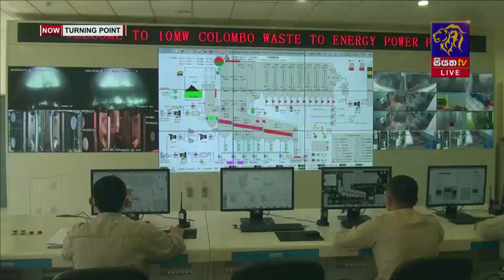කොළඹ පුරපතිනිය රෝසි සේනානායක සමඟ | Turning Point | 13 - 02 - 2023 | Siyatha TV